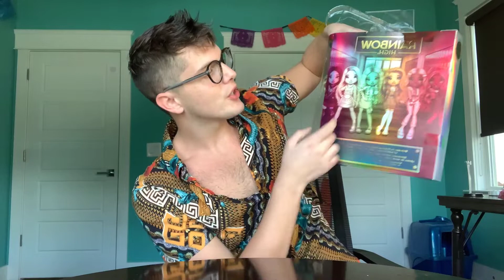Rainbow High Series 3 Sheryl Meyer Doll Review New Lip Variant and Eye Swap Info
Sheryl is so perfect! Find out where to find the best lip variants. She and Daria are getting a new look soon!

Who is your favorite from this series?